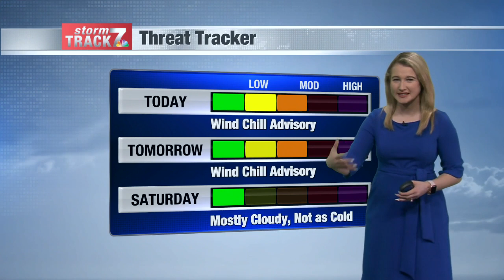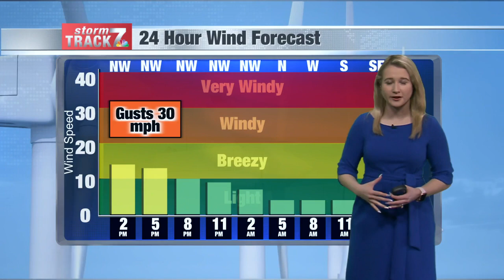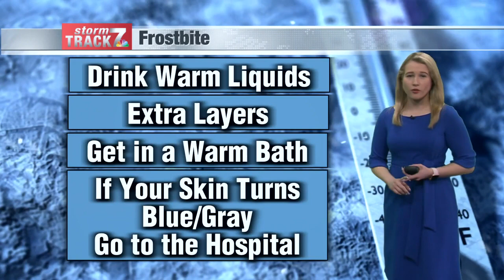Noon Weather Thursday 1/6/2022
Dangerously cold temperatures stick around through tomorrow morning.